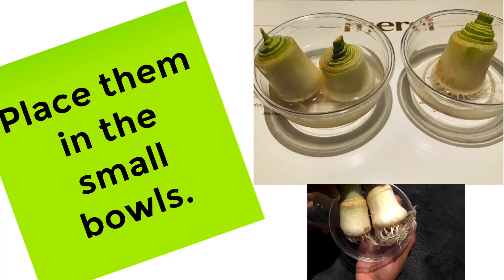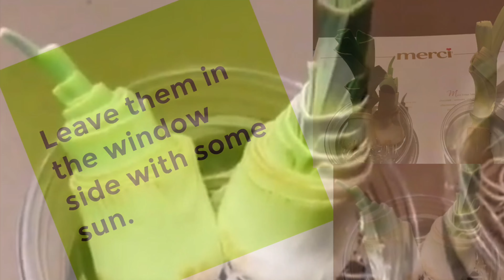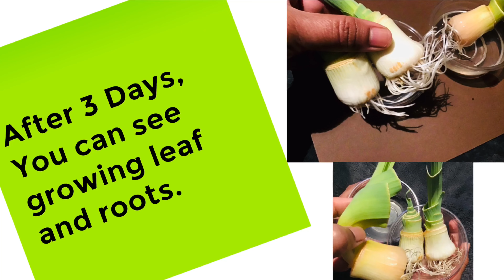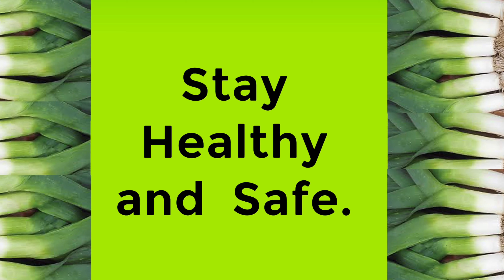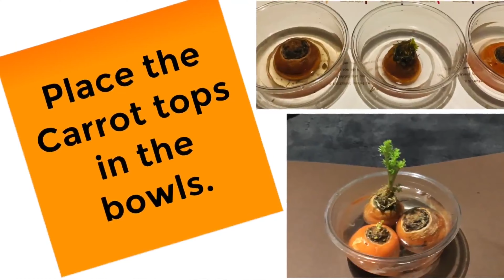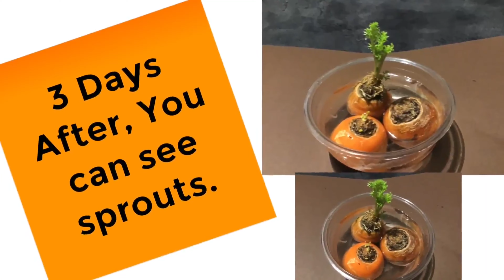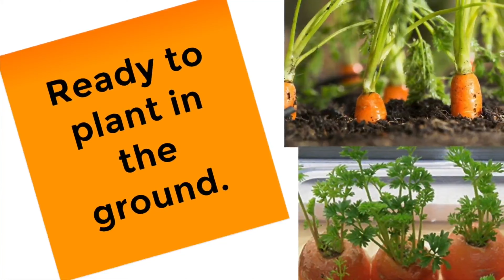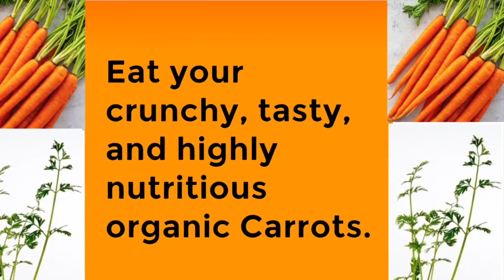How to grow Leeks and Carrot plants quickly